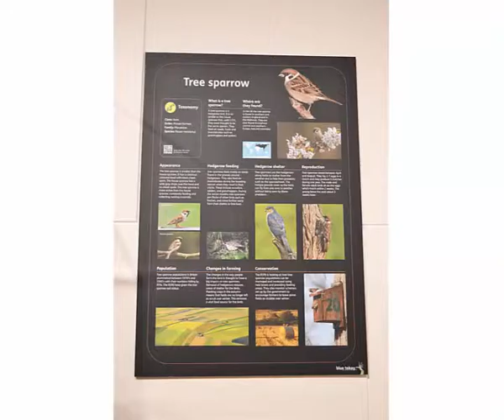Wild Exhibition 1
"Wild" exhibition installation.